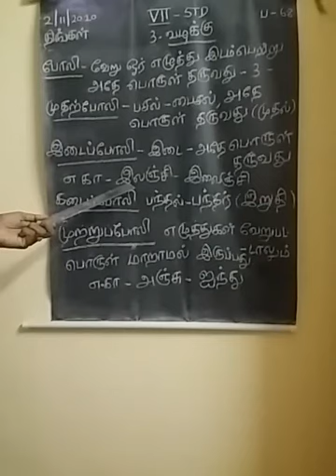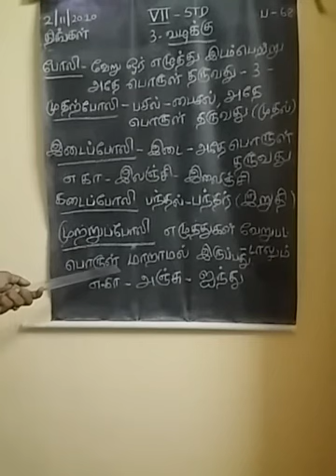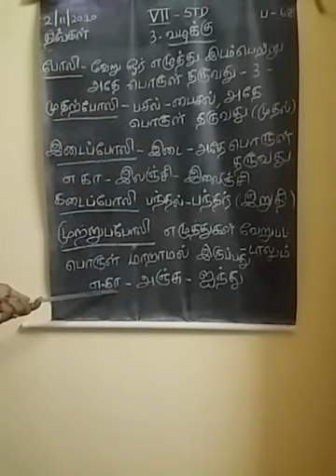Vll tamil (2.11.20) part2